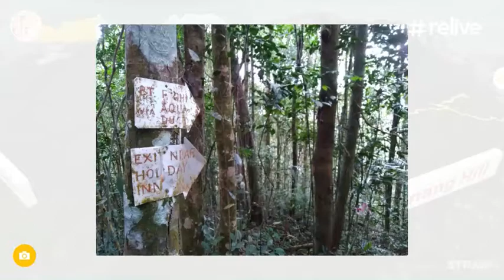Moon gate long hike 42km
Moon Gate-No.5-39-84-46-自在山-RG9-Aquadat-Chin Farm-Laksaman-Eagle Point to entrance(30km)-PG Hill(34km)-84-46-Botanical Garden(39km)-BG Run 3km